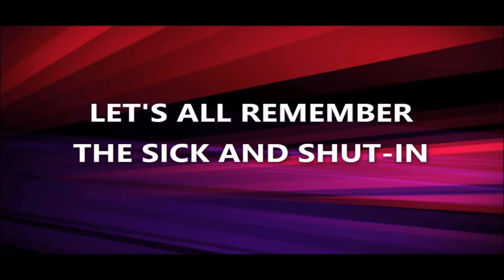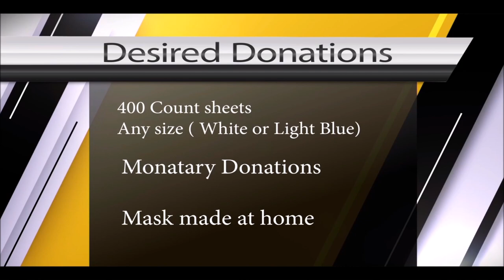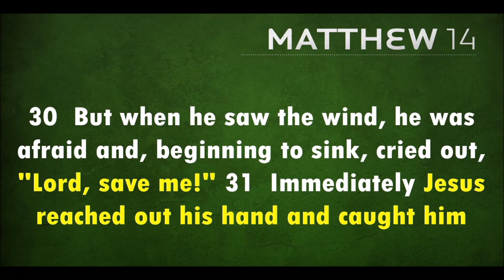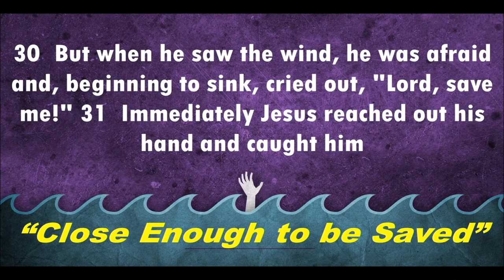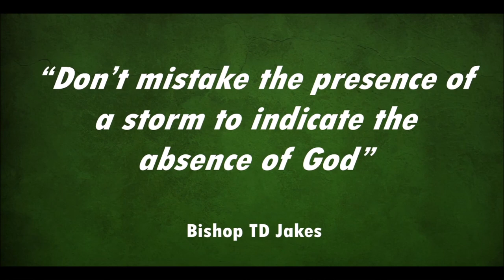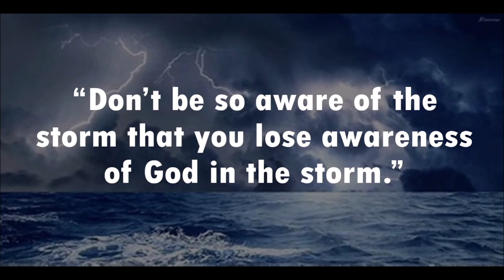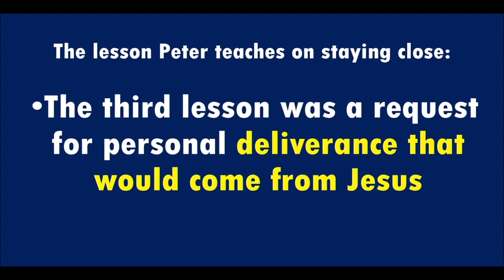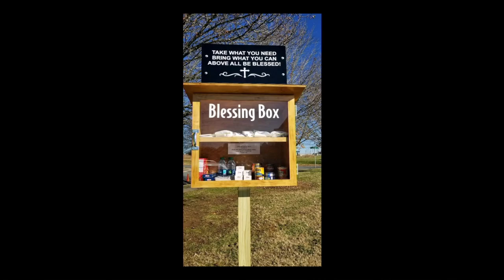Close Enough To Be Saved 05 17 2020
May 17th, 2020 | Close Enough to be Saved| Rev. Dr. Jerry L. Cannon, Senior Pastor- C.N. Jenkins Memorial Presbyterian Church.